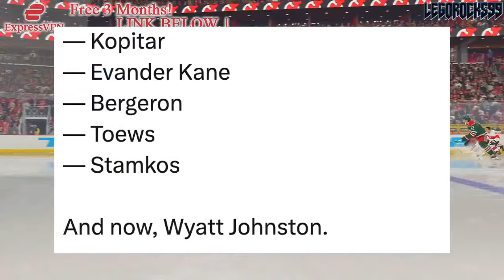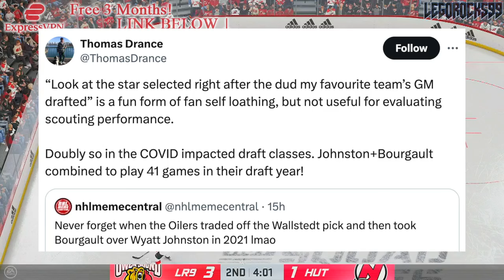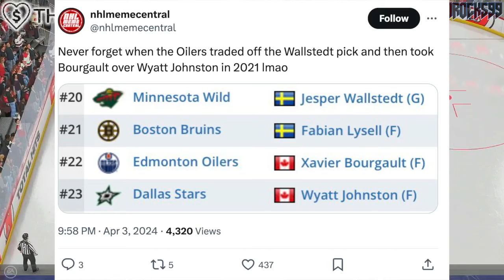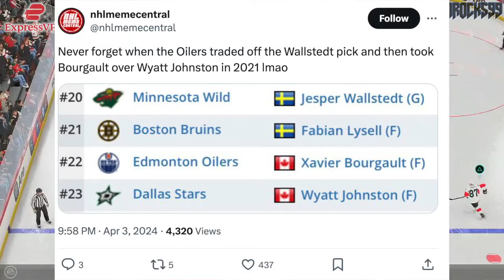HOW THE OILERS MADE TWO HUGE FUMBLES WITH THE SAME DRAFT PICK…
We're going over the Edmonton Oilers 2021 Draft, and how they traded away the pick to select eventual Minnesota Wild goalie Jesper Wallstedt in favour of prospect Xavier Bourgault, who was taken one pick before Dallas Stars forward Wyatt Johnston.

The 2023 NHL Draft 1st Round went as follows:

1st) Chicago Blackhawks, Connor Bedard
2nd) Anaheim Ducks, Leo Carlsson
3rd) Columbus Blue Jackets, Adam Fantilli
4th) San Jose Sharks, Will Smith
5th) Montreal Canadiens, David Reinbacher
6th) Arizona Coyotes, Dmitri Simashev
7th) Philadelphia Flyers, Matvei Michkov
8th) Washington Capitals, Ryan Leonard
9th) Detroit Red Wings, Nate Danielson
10th) St. Louis Blues, Dalibor Dvorsky
11th) Vancouver Canucks, Tom Willander
12th) Arizona Coyotes (from Ottawa Senators), Daniil But
13th) Buffalo Sabres, Zach Benson
14th) Pittsburgh Penguins, Brayden Yager
15th) Nashville Predators, Matthew Wood
16th) Calgary Flames, Samuel Honzek
17th) Detroit Red Wings (from New York Islanders via Vancouver Canucks), Axel Sandin Pellikka
18th) Winnipeg Jets, Colby Barlow
19th) Chicago Blackhawks (from Tampa Bay Lightning), Oliver Moore
20th) Seattle Kraken, Eduard Sale
21st) Minnesota Wild, Charlie Stramel
22nd) Philadelphia Flyers (from Los Angeles Kings via Columbus Blue Jackets), Oliver Bonk
23rd) New York Rangers, Gabe Perreault
24th) Nashville Predators (from Edmonton Oilers), Tanner Molendyk
25th) St. Louis Blues (from Toronto Maple Leafs), Otto Stenberg
26th) San Jose Sharks (from New Jersey Devils), Quentin Musty
27th) Colorado Avalanche, Calum Ritchie
28th) Toronto Maple Leafs (from Boston Bruins via Washington Capitals), Easton Cowan
29th) St. Louis Blues (from Dallas Stars via New York Rangers), Theo Lindstein
30th) Carolina Hurricanes, Bradley Nadeau
31st) Colorado Avalanche (from Florida Panthers via Montreal Canadiens), Mikhail Gulyayev
32nd) Vegas Golden Knights, David Edstrom

Xavier Bourgault was one of the top NHL prospects at the 2021 NHL Entry Draft.

1st) Buffalo Sabres, Owen Power
2nd) Seattle Kraken, Matty Beniers
3rd) Anaheim Ducks, Mason McTavish
4th) New Jersey Devils, Luke Hughes
5th) Columbus Blue Jackets, Kent Johnson
6th) Detroit Red Wings, Simon Edvinsson
7th) San Jose Sharks, William Eklund
8th) Los Angeles Kings, Brandt Clarke
9th) Arizona Coyotes (from Vancouver Canucks), Dylan Guenther
10th) Ottawa Senators, Tyler Boucher
11th) Arizona Coyotes, FORFEITED
12th) Columbus Blue Jackets (from Chicago Blackhawks), Cole Sillinger
13th) Calgary Flames, Matthew Coronato
14th) Buffalo Sabres (from Philadelphia Flyers), Isak Rosén
15th) Detroit Red Wings (from Dallas Stars), Sebastian Cossa
16th) New York Rangers, Brennan Othmann
17th) St. Louis Blues, Zachary Bolduc
18th) Winnipeg Jets, Chaz Lucius
19th) Nashville Predators, Fedor Svechkov
20th) Minnesota Wild (from Edmonton Oilers), Jesper Wallstedt
21st) Boston Bruins, Fabian Lysell
22nd) Edmonton Oilers (from Minnesota Wild), Xavier Bourgault
23rd) Dallas Stars (from Washington Capitals via Detroit Red Wings), Wyatt Johnson
24th) Florida Panthers, Mackie Samoskevich
25th) Columbus Blue Jackets (from Toronto Maple Leafs), Corson Ceulemans
26th) Minnesota Wild (from Pittsburgh Penguins), Carson Lambos
27th) Nashville Predators (from Carolina Hurricanes), Zachary L’Heureux
28th) Colorado Avalanche, Oskar Olausson
29th) New Jersey Devils (from New York Islanders), Chase Stillman
30th) Vegas Golden Knights, Zach Dean
31st) Montreal Canadiens, Logan Mailloux
32nd) Chicago Blackhawks (from Tampa Bay Lightning via Columbus Blue Jackets), Nolan Allan